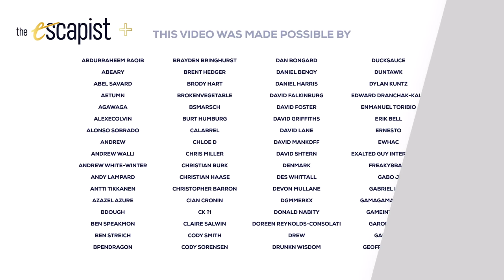Why I Never Did A Zero Punctuation on Undertale | Extra Punctuation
This week on Extra Punctuation, Yahtzee discusses his thoughts on Undertale and why he never did a full Zero Punctuation episode on it.